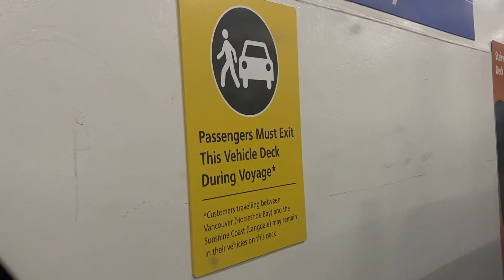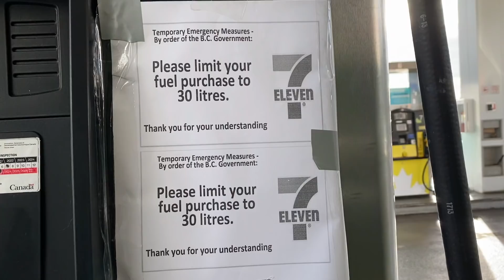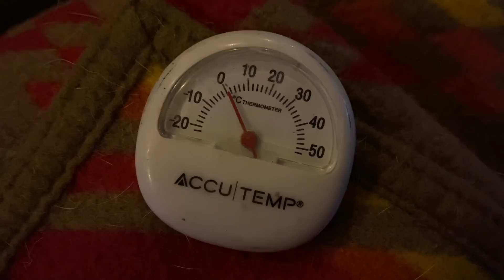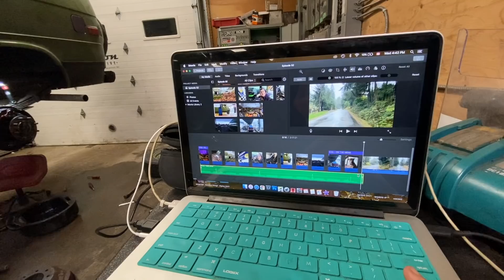Ending up at the Mechanic AGAIN... and Settling Down for Awhile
I never thought I would call this place home again, but I am so happy to be settling down for a little while to catch my breath until I trust Truck again.

I’m Amanda and Frank is my co-pilot. We are new to youtube but have lived in a van for 7+ years. I am a photographer and forager. We enjoy hiking, camping, climbing and being outside as much as we can.  We have countless stories and lessons to share and look forward to becoming better videographers, thank you for coming along.